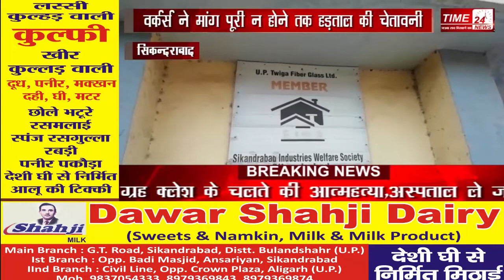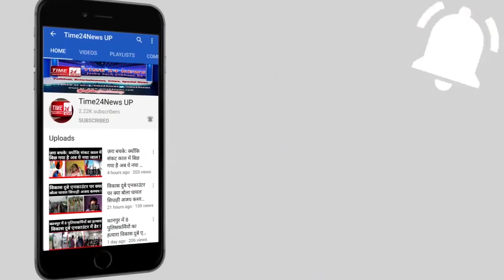अगर कंपनी नहीं सुनेगी गुहार, तो ये लोग कहाँ जाएंगे सरकार?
सामाजिक दूरी के लिए बनाए गए गोल घेरों में बैठकर कंपनी के गेट पर शांतिपूर्ण धरना दे रहे इन लोगों के लिए आज उस कंपनी के दरवाज़े बन्द हो गए, जिस कंपनी के नाम इन लोगों ने अपनी ज़िंदगी का एक बड़ा हिस्सा कर दिया। वर्क्सर की माने तो यहां धरना दे रहे ज़्यादातर वर्कर्स कंपनी में 30 और 35 साल से काम करने वाले परमानेंट वर्कर्स हैं। कोरोना महामारी के संकट काल में जहां कंपनियां कर्मचारियों की सैलरी में कटौती कर रही हैं, तो वहीं इन लोगों की नौकरी पर भी कोरोना में तलवार लटक गई है। यहां काम कर रहे वर्कर्स ने बताया कि कंपनी प्रबंधन द्वारा कोरोना के बाद लगे लॉकडाउन में इन लोगों को कंपनी न आने के लिए कहा गया था, वहीं अनलॉकिंग के बाद अब कंपनी प्रबंधन द्वारा इनसे कंपल्सरी रिटायरमेंट स्कीम (CRS) फार्म साइन करने का दवाब बनाया जा रहा है। आरोप है कि ऐसे 93 लोग थे जिनको बाहर किया गया था, 33 लोग CRS पर साइन करने के बाद अंदर ले लिए गए, जबकि 60 लोग यहां धरना देने के लिए मजबूर हैं। धरना दे रहे लोगों की ओर से बताया गया कि कंपनी प्रबंधन की मनमानी के चलते इनका परिवार आर्थिक तंगी से जूझ रहा है, ऐसे में इनके परिवारों को खाने से लेकर दवा-गोली तक में परेशानी उठानी पड़ रही हैं, कोरोनाकाल में पहले ही कई तरह की परेशानी झेलने वाले इन लोगों के सामने अब रोज़ी-रोटी का संकट मंडरा रहा है। सूचना पर पहुंचे पुलिस अधिकारियों ने कंपनी प्रबंधन से बातचीत के बाद बताया कि वर्कर्स का मामला डिस्ट्रिक लेबर कोर्ट (DLC ) गाज़ियाबाद में चल रहा है, जिसकी डेट 18 सितंबर है। DLC के आदेश के बाद कंपनी प्रबंधन के ख़िलाफ़ आवयश्क कार्रवाई की जाएगी।कुल मिलाकर पहले आर्थिक तंगी की मार झेल रहे इन लोगों की सारी आस-उम्मीद DLC से बंधी हैं जबकि इन लोगों का आरोप है कि कंपनी प्रबंधन पूरी तरह मनमानी पर उतारू है। देखना यह होगा कि आखिर अब इन वर्कर्स का क्या होगा?If_the_company_does_not_listen_then_where_will_these_people_go_to_the_government?